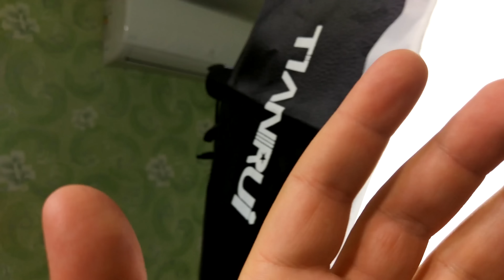СУПЕР СВЕТ за 100$! ОБЗОР моего освещения для ВИДЕО И ФОТО ► TIANRUI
Отличный свет пришел мне с Али. Набор студийного света прислали по DHL. Скорость доставки молниеносная. Качество набора хорошее. Материалы качественные, крепления надежные. Свои функции выполняет на отлично!